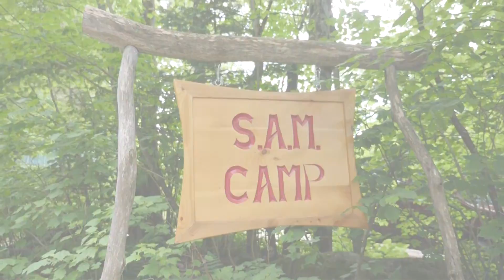Jeff Puts Up SAM Camp Sign